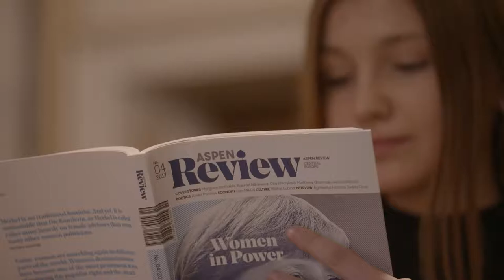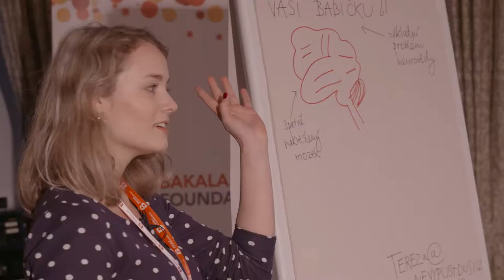Zvídavá nadílka a vánoční setkání 2017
Bakala Foundation každoročně před Vánoci pořádá Zvídavou nadílku: akci pro studenty ZŠ a SŠ od 13 do 19 let, kteří mají možnost si v jednom dni vybrat z nabídky přednášek na nejrůznější témata. Stipendisté Bakala Foundation, kteří přednášky realizují, tak zároveň informují studenty o možnostech a charakteru studia na zahraničních univerzitách. Na akci je také možné získat bližší informace o programu Scholarship.
Video vzniklo 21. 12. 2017 ve Vile Grébovka v Praze.